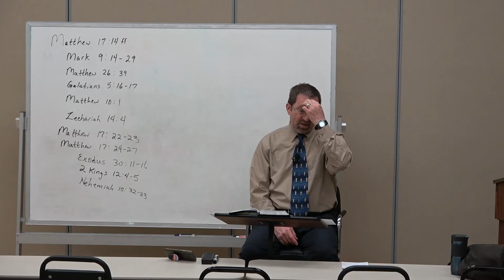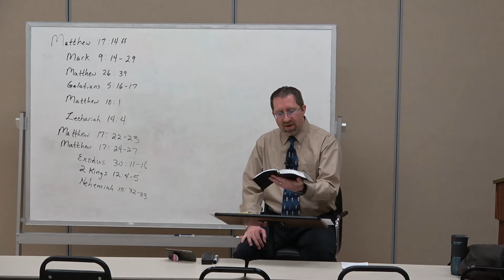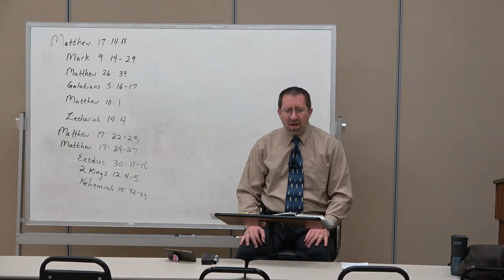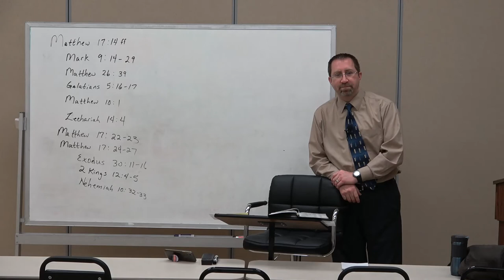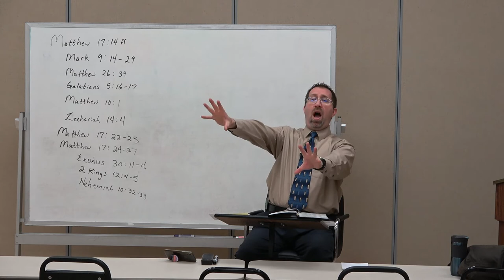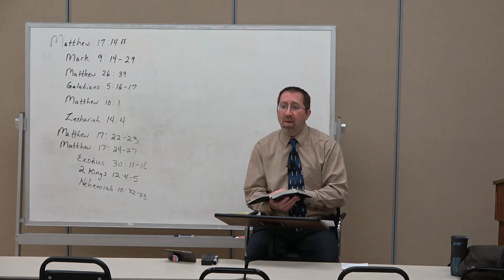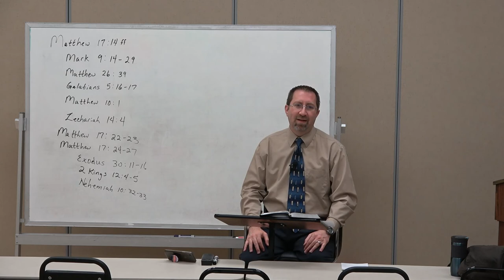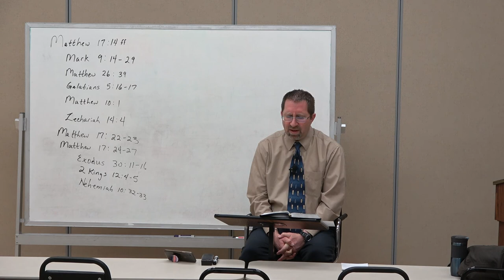[Matthew 81] - Matthew 17:14-21 (The demon possessed son and a lesson in belief)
Today we covered the episode Jesus encountered when he and the three came back down off of the mountain after the transfiguration.  In this short encounter, we see the crowd and religious leaders who needed initial belief, the father who needed trust, the demon who needed to obey, and the disciples who needed to build a lifestyle/relationship with God.  We can see a little of ourselves in each part (at least at points of time in our lives).  We should finish up chapter 17 next week.